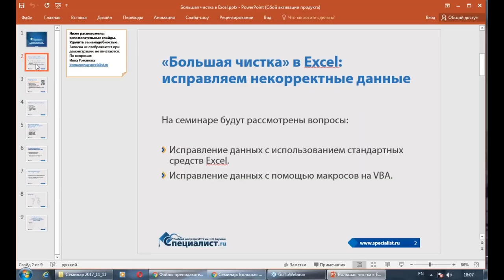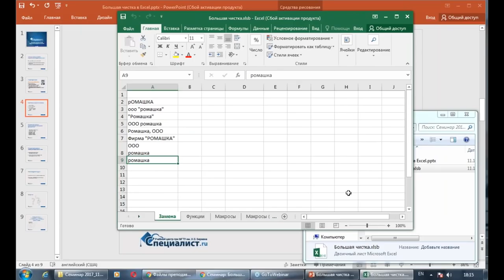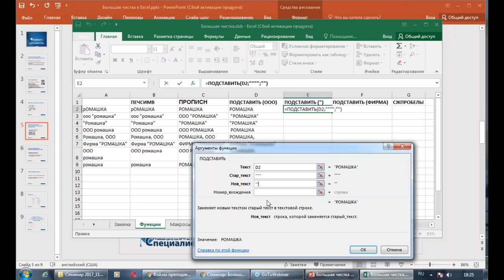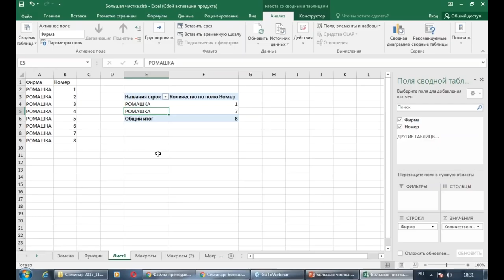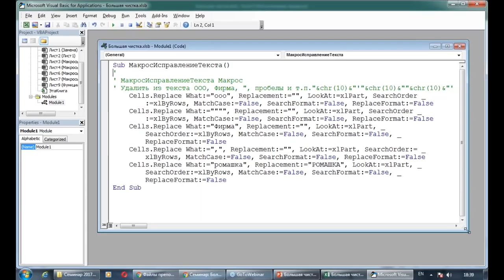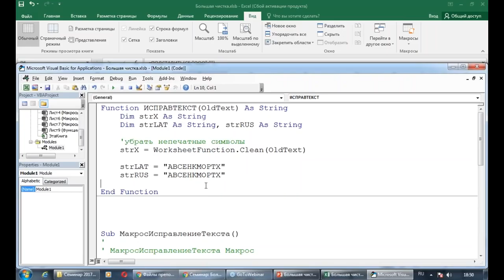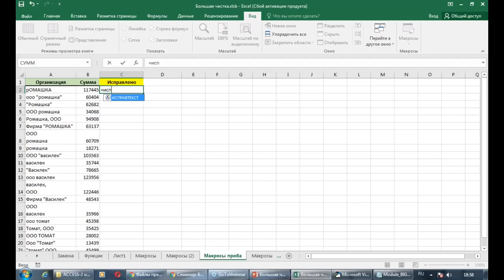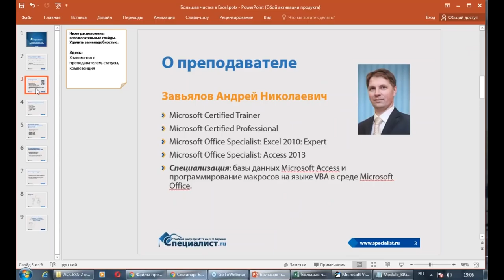Большая чистка в Excel: исправляем некорректные данные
На бесплатном уроке по эксель будут рассмотрены практические приёмы, позволяющие выполнить исправление и коррекцию  данных, хранящихся в файле Excel.

Вы узнаете:
- Как исправлять некорректные данные в файле Excel.
- Что выбрать: функции или макросы?
- Как записывать и редактировать макросы?

Ведет видеоурок по работе в Excel сертифицированный тренер Microsoft, виртуозный программист в среде Microsoft Office на языке VBA, разработчик учебных курсов по VBA, Excel и Access и автор многочисленных статей Андрей Николаевич Завьялов.

Приходите на курсы Excel в учебный центр Специалист при МГТУ имени Баумана:
- Курс "Microsoft Excel 2016/2013. Уровень 4. Макросы на VBA"
- Курс "Microsoft Excel 2016/2013. Уровень 5. Углубленное программирование на VBA"

Станьте экспертом по работе в Excel!